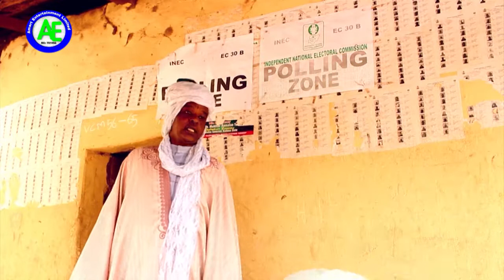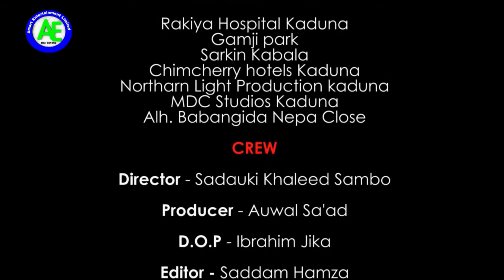Kanin mijina yanzu yana dukana kamar yaro a gida - Hausa Movies 2022 | Hausa Film 2022